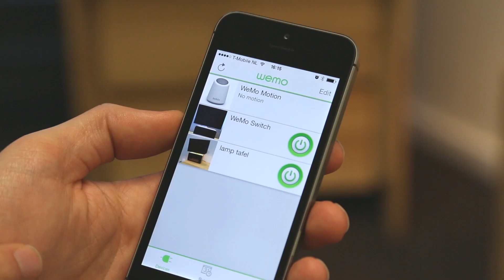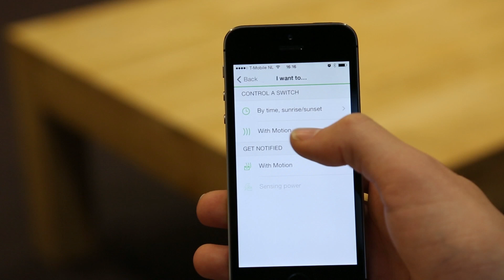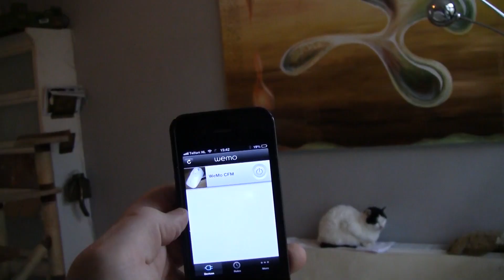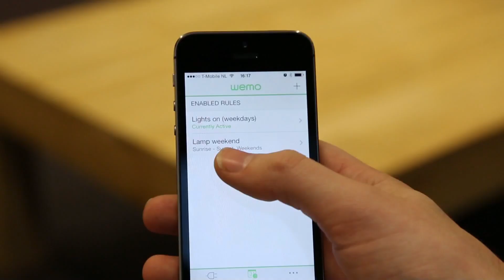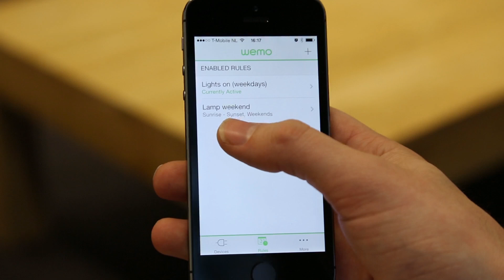Belkin WeMo Switch + Motion - Review (Consumentenbond)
Ga voor de volledige eerste indruk naar Met Belkin WeMo kun je via je smartphone op afstand de stroom van elektronische apparaten in je huis in- en uitschakelen. Belkins WeMo Switch + Motion werkt met alle apparaten waar een stekker aan zit. Bekijk de video voor onze bevindingen.